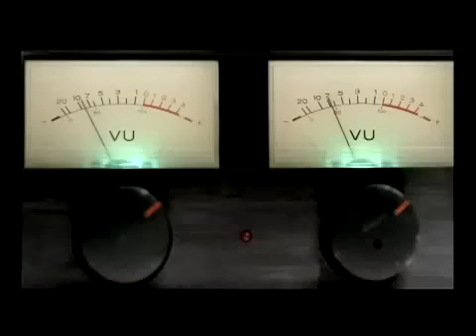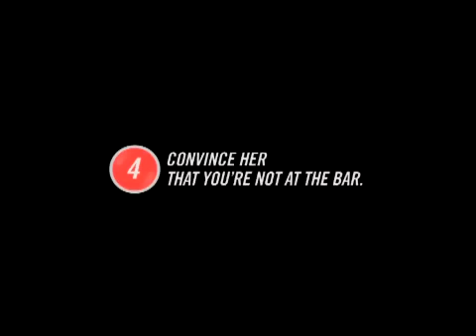Andes Beer Teletransporter ambient (320 x 240).flv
Advertising Agency: Del Campo Nazca Saatchi & Saatchi, Brazil
Great idea!
Chief Creative Directors: Maxi Itzkoff, Mariano Serkin
Creative Director: Javier Campopiano
Copywriter: Patricio del Sante
Art Director: Carlos Muller
Designers: Bruno Tortolano, Juan Pedro Porcaro
Agency Producers: Adrian Aspani, Camilo Rojas, Patricio Martinez
Account Director: María Lorena Pascual
Account Executive: Jaime Vidal
Booth designers: AD Productions
Production Company: Primo
Directors: Nico y Martin
Executive Producer: Carolina Cordini
Photography Director: Leandro Fillol
Post-Production Service Company: Cinecolor
Audio Post-Production: Supercharango
Responsible for Client: Ricardo Fernandez, Pablo Firpo, Eduardo Palacios, Martín Cao